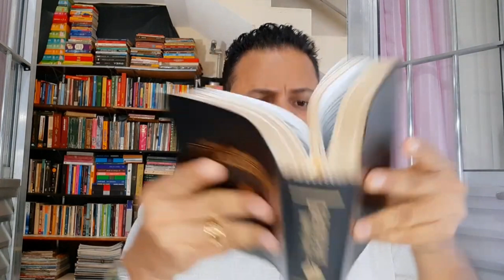DEUS EXIGE SACRIFÍCIOS HUMANOS? - Conheça a mente perversa do Deus de Israel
VOCÊ DESEJA QUE ESTE CANAL CHEGUE MAIS LONGE?
Se você deseja nos APOIAR e ser um missionário sem religião, por favor, COLABORE com nossa missão.

COMENTE: Suas palavras impactam o mundo
COMPARTILHE: Essa atitude liberta mentes
SUGESTIONE O CANAL: Isso é reconhecimento pelo meu trabalho
SEJA MEMBRO: Isso nos fortalece e nos faz chegar mais longe
VOCÊ QUER NOS AJUDAR COM LIVROS? Pergunte-nos qual livro estamos precisando e nós mandaremos por e-mail o nome do livro que necessitamos.
Muito obrigado por sua presença, partcipação, apoio e preferência. Volte sempre!